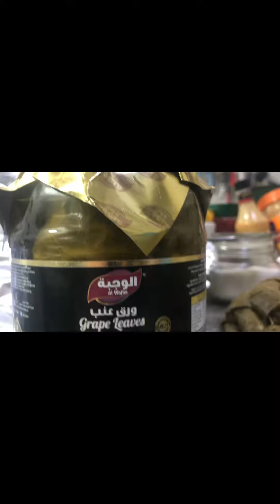Dolma/Warag Enab Preparing Frozen Items for Ramadan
i’m the own who bought all my needs in the kitchen., thats why i can choosed tue quality and brands., ☺️☺️